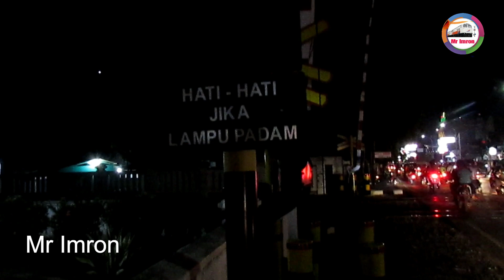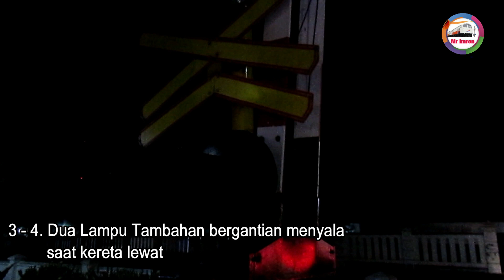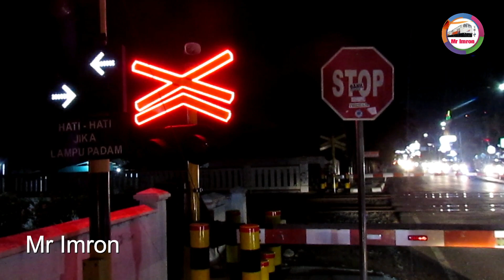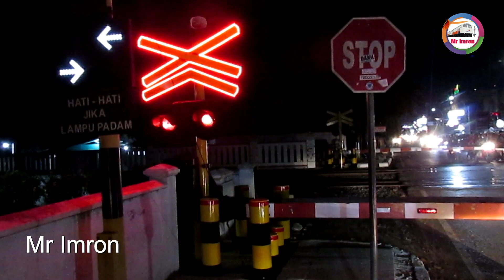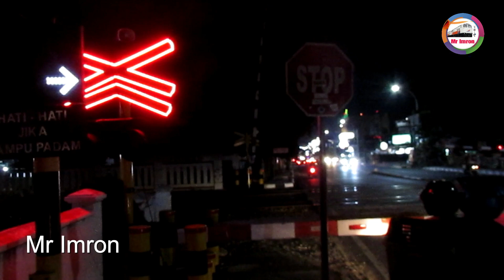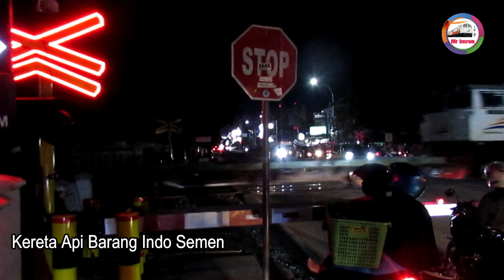WOW ! DOUBLE TRAIN Perlintasan Kereta Api UNIK JPL 202 Cirebon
ketika anda sedang terburu-buru melewati lokasi Palang Pintu Perlintasan Kereta Api ini saat tertutup, tak dinyana sempat tertahan karena ada momen Full ! Double Train Palang Pintu 4 Perlintasan Kereta Api Jalan

Kartini JPL 202 Cirebon yang membuat kemacetan sekitar ± 5 menit lamanya

Wow .. !

Dan akhirnya anda harus bersabar sekali lagi hingga Kereta Api selesai melintas.

Semoga tidak terlambat untuk beraktivitas.
(Demikian kira-kira isi hati para pengendara ketika tertahan di lokasi ini).

Diperlintasan ini saya bersama dengan :
iman jayoda link Yt :

Lokasi  :  Jl Kartini, Cirebon, Jawa Barat
Nomor  :  JPL 202
Palang  :  4 Palang Pintu model Alkmaar Belanda
Lampu  :  Menyala dan seirama
Alarm   :  Berbunyi normal nada umum (Double)
Petak   :  Stasiun Cirebon - Stasiun Cirebon Prujakan
Jalur Rel  :  Percabangan Cikampek - Cirebon Prujakan
Kereta Api  :  Double Train

Kereta yang Melintas :
Ciremai 1 Relasi Semarang Tawang Bandung PP
Sawunggalih Relasi Kutoharjo - Pasar Senen PP